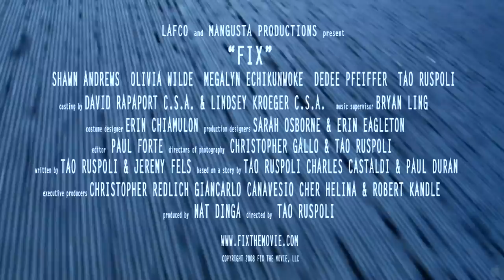Fix - Trailer 1 [HD]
Genre: Drama;
Director: Tao Ruspoli;
Cast: Shawn Andrews, Olivia Wilde, Megalyn Echikunwoke, Dedee Pfeiffer, Tao Ruspoli;
Racing across Los Angeles in one, unwieldy day, documentary filmmakers Bella (HOUSEs Olivia Wilde) and Milo (Tao Ruspoli) must race from Beverly Hills to Watts — and places in between — in order to get Milos brother Leo (Shawn Andrews) from jail to rehab before 8pm, or Leo goes to prison for three years. A story inspired by true events, the trio documents their trip from a suburban police station in Calabasas through mansions in Beverly Hills, East LA chopshops, rural wastelands, and housing projects in Watts as they attempt to raise the $5,000 required to get Leo into the rehab clinic. Along the way they encounter dozens of colorful characters, each with their own anomalous perspective on Leos larger-than-life personality and style, and each with their own excuse for why they cannot help out. In the end, it may take the desperate irony of a drug deal to get the necessary funds to send Leo to rehab.